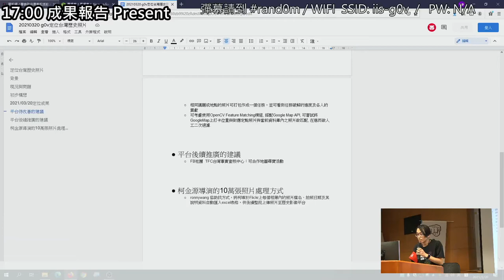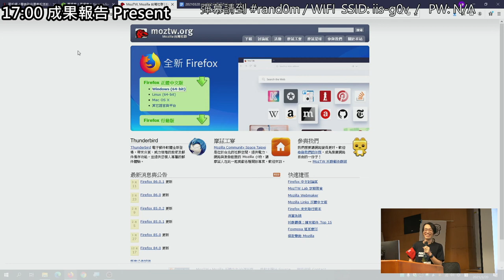g0v tw hackath43n — 成果報告 — moztw org ／ irvin — 源力犇騰黑客松